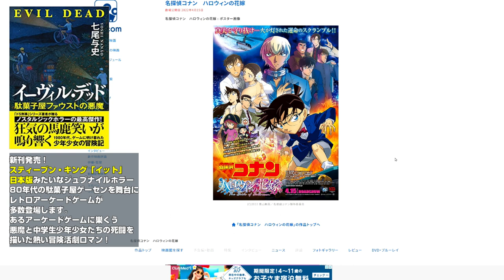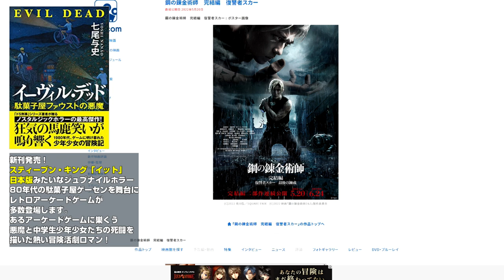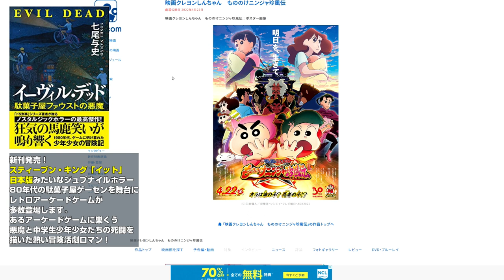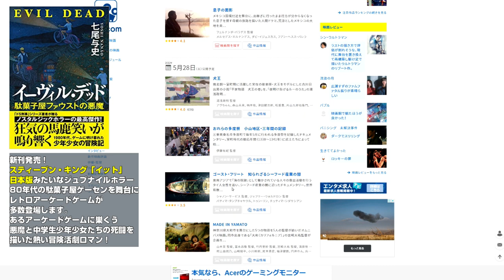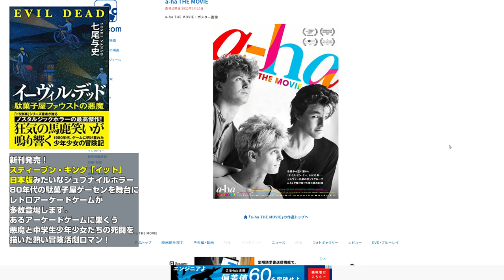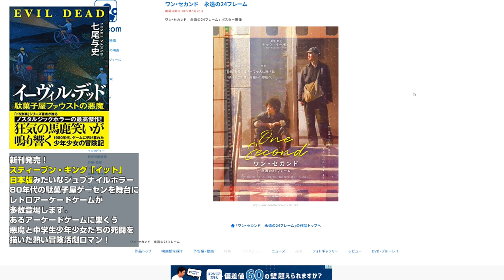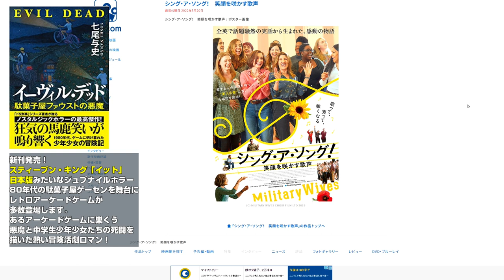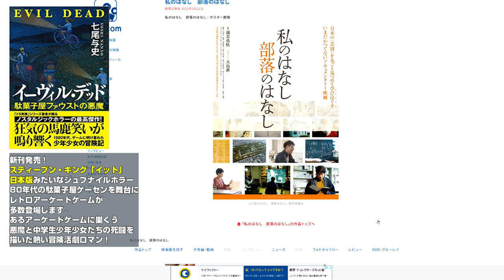鋼の錬金術師が大コケ？来月後篇公開だけど大丈夫？？【俺的映画速報Vol.166】【五等分の花嫁 鋼の錬金術師 完結編 復讐者スカー シン・ウルトラマン 名探偵コナン ハロウィンの花嫁 大河への道 】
『無邪気な神々の無慈悲なたわむれ』
『全裸刑事チャーリー』(宝島社)

●記事内容
今週は、2週連続で「シン・ウルトラマン」（東宝）が1位を獲得し、土日2日間で観客動員31万2000人、興行収入4億8600万円を記録。累計成績は、早くも動員134万人、興収20億円を突破している。

2位には、累計発行部数1600万部を超える春場ねぎ氏の人気コミックをもとにした劇場版アニメーション「映画　五等分の花嫁」（ポニーキャニオン）が、土日2日間で動員20万人、興収2億6700万円をあげ初登場。公開3日間の累計は、動員29万人、興収3億9000万円を記録した。テレビアニメ「異世界食堂」シリーズの神保昌登が監督を務め、声の出演には松岡禎丞、花澤香菜、竹達彩奈のほか、テレビアニメ版のキャストが再集結した。

3位には、土日2日間で動員16万6000人、興収2億3800万円をあげた「名探偵コナン　ハロウィンの花嫁」（東宝）が続いた。累計では前作「名探偵コナン　緋色の弾丸」を超え、動員572万人、興収79億円を突破した。

そして、4位には落語家・立川志の輔による新作落語「大河への道　伊能忠敬物語」を、中井貴一主演で映画化した「大河への道」（松竹）がランクイン。「花のあと」の中西健二監督がメガホンをとり、中井をはじめ、松山ケンイチ、北川景子らキャストが、それぞれ1人2役を演じている。ほか新作では、9位に荒川弘氏の大ヒット漫画を山田涼介主演で実写映画化した「鋼の錬金術師」の続編となる完結編2部作の前編「鋼の錬金術師　完結編　復讐者スカー」（ワーナー）が登場。前作に引き続き曽利文彦監督がメガホンをとり、本田翼、ディーン・フジオカら続投キャストに加え、新田真剣佑が国家錬金術師の抹殺を誓う男・スカー役で新たに参戦した。

続映作品では、5位の「映画クレヨンしんちゃん　もののけニンジャ珍風伝」（東宝）が、累計で動員143万人、興収17億円を超えた。6位の「ドクター・ストレンジ　マルチバース・オブ・マッドネス」（ディズニー）が、累計で動員123万人、興収19億円に迫っている。(映画.comより引用)

●映画評価額

1800円　金字塔（そのジャンルの最高峰レベル）
1700円　神作（数年に1度やってくる大当たり）
1600円　名作（その年のナンバーワンレベル）
1500円　傑作（その年のベスト5以内レベル）
1400円　優秀作（その月のナンバーワンレベル）
1300円　秀作（金を払っても損なし）
1200円　良作（オススメできる最低ライン）
1100円　佳作（そこそこ面白い）
1000円　及第作（映画館正規料金を払って許せる及第ライン）
　900円　力作（惜しい！　映画の日の1000円なら許せる）
　800円　凡作（DVD新作料金なら許せる）
　700円　拙作（DVD準新作料金なら、まあ）
　600円　愚作（DVD旧作料金でなんとか）
　500円　駄作（金返せ！ライン）
　400円　下作（絶望・茫然自失）
　300円　ゴミ（鑑賞中断・殺意が芽生えるレベル）
　200円　クズ（発狂）
　100円　ゲロ（もうね、作品が嫌いというよりこいつを作っているヤツらが嫌い）
90円以下　Z級（もはや伝説。狙って出せる評価ではない。大半の人は理解できないが熱狂的ファンがつく。まさに逆金字塔！）

50代男性、小説家(ミステリ)です。また歯科医師でもあります。このチャンネルでは映画やドラマ、ゲームなどのレビューをメインにお届けしています。